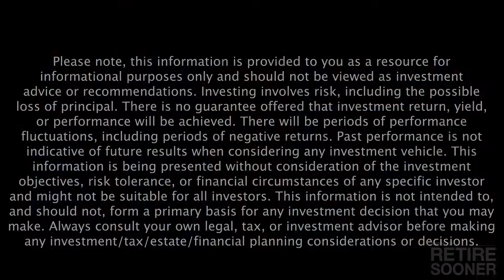Patrice Jenkins’ Favorite Piece Of Advice For Unsatisfied Retirees - Retire Sooner Highlight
In this Retire Sooner clip, Patrice Jenkins, Ph.D., an organizational psychologist, retirement speaker, Founder of Day One Dreams, and author of “What Will I Do All Day?: Wisdom to Get You Over Retirement and On With Living!” shares her favorite piece of advice for unsatisfied retirees.